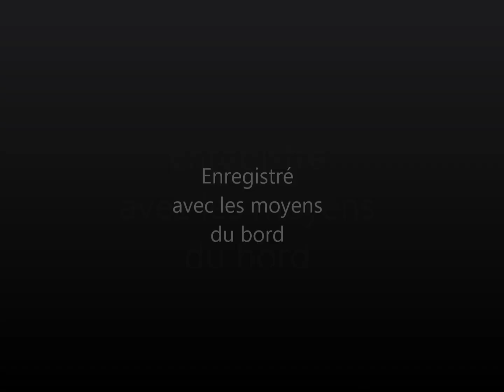Revendications (2024)-Nikia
(album ExpérIAnces)